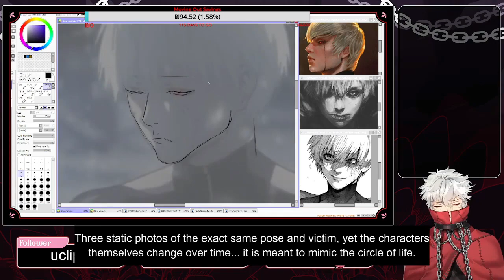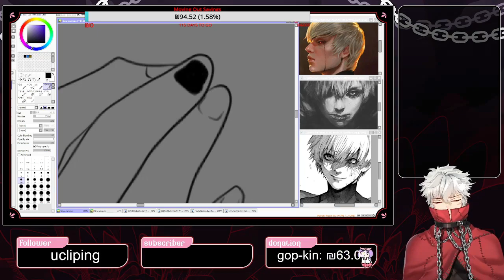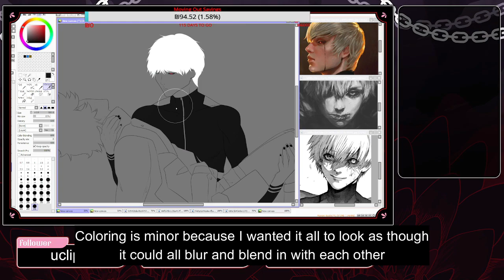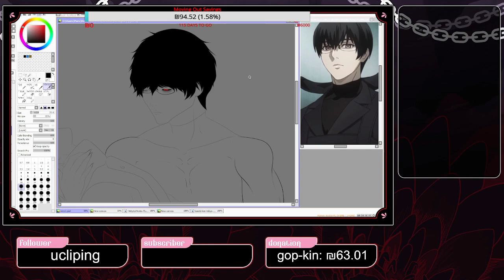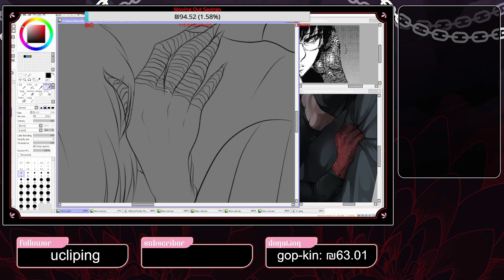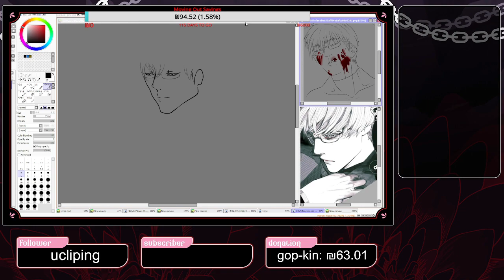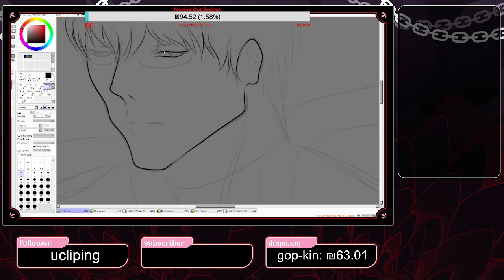A Trilogy of Tragedy Speedpaint